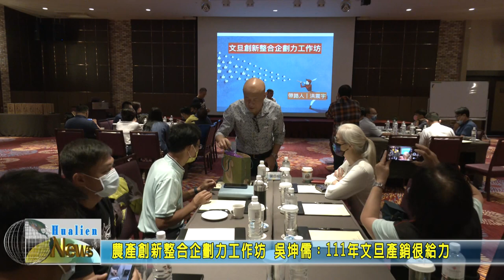20211026 02 農產創新整合企劃力工作坊 111年文旦產銷很給力